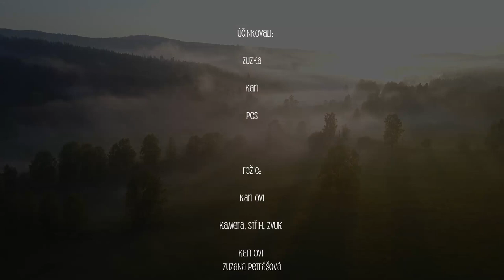Bufo alvarius - moje cesta ke mně // official movie 2021 CZ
Krátkometrážní dokumentární snímek o proměně falešného člověka s maskou důležitosti a jedinečnosti v bytost .

jedná se pouze o mou vlastní subjektivní zkušenost. je nutné počítat s pravděpodobností že ta vaše může být jiná a neproběhne stejně jako ta má ..

zároveň je nutné dodat že ne každý vám může medicínu podat a správně nastavit vám na míru proto je důležité aby vás ceremonií provázel velice zkušený profesionál, který se postará o hladký průběh vaší cesty .